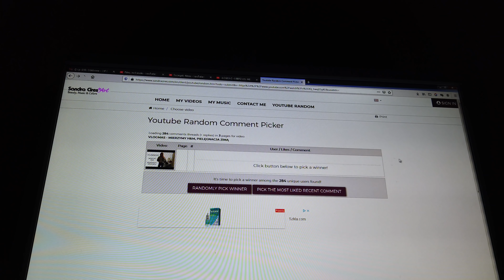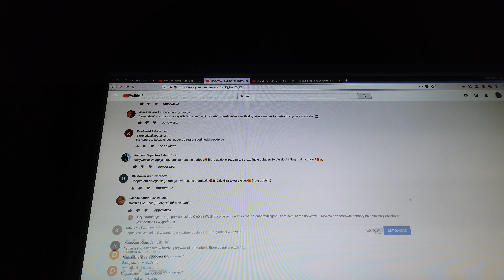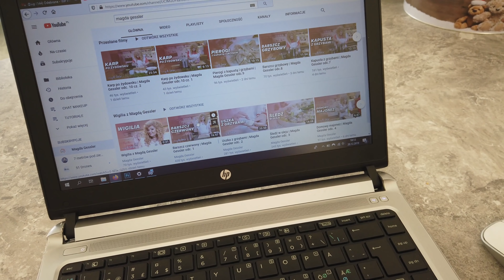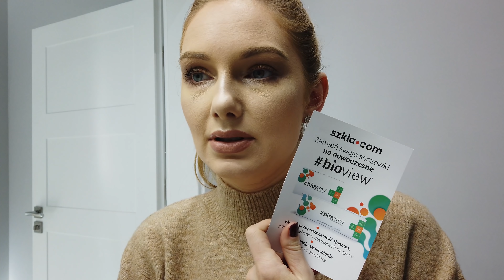GARDEROBA - NASZ PREZENT NA ŚWIĘTA :D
mam na sobie:
długi jasny sweter z golfem
płaszcz beżowy ZARA z zeszłego roku
czerwony sweter H&M z zeszłego roku
plecak Bershka z zeszłego roku
Naszyjniki Apart
Kolczyki Apart

kolor włosów to zasługa:
odżywka Wella Color Perfect Czekoladowa:

OBSERWUJ !